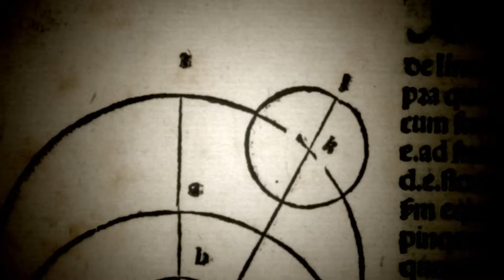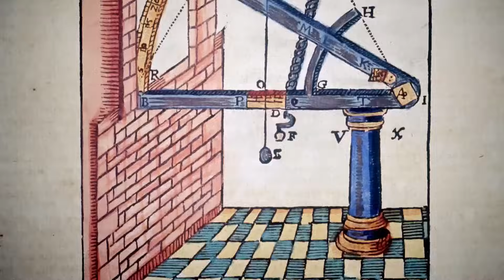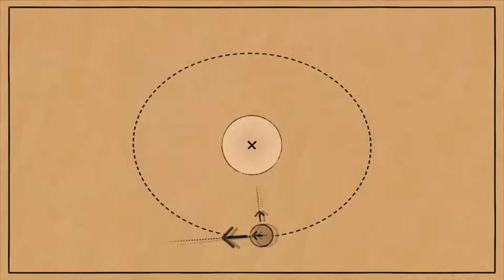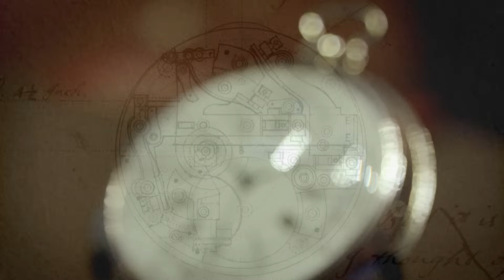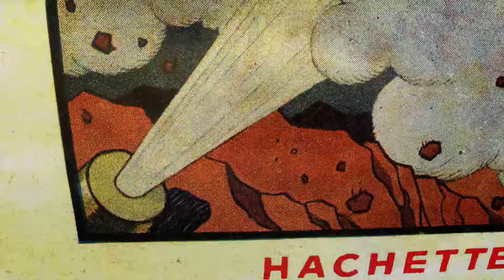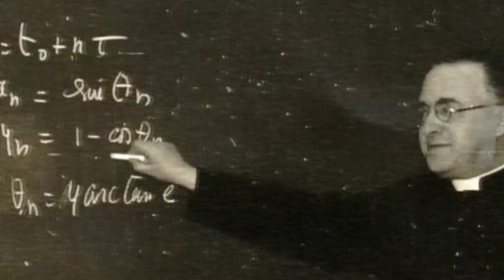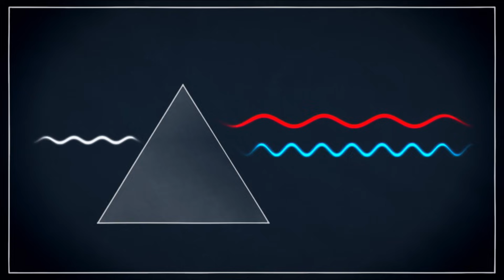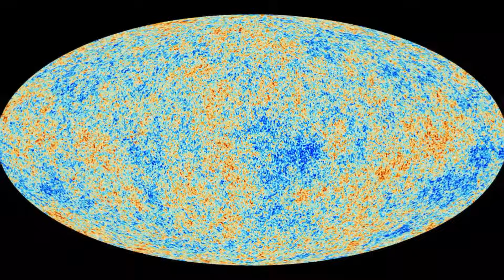Ősi égbolt - Helyünk az univerzumban S01E03 HD1080p teljes film magyarul